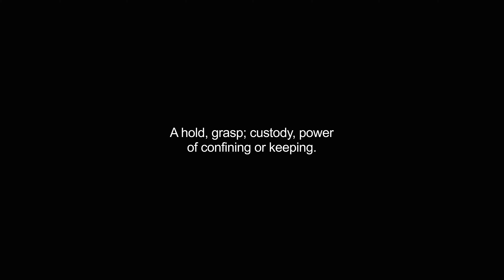handfasts video Dictionary meaning and pronunciation